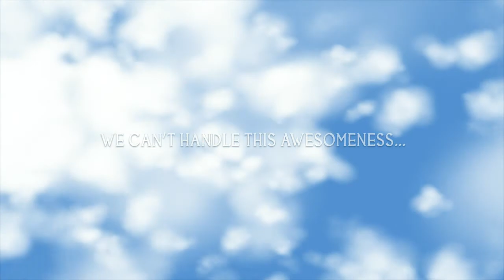Painkiller:HD - Heavens Above trailer